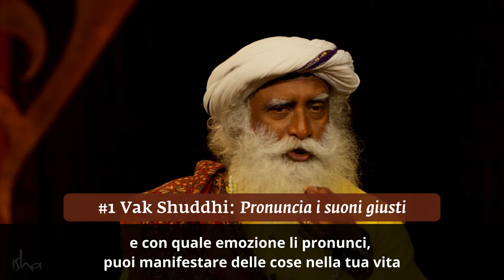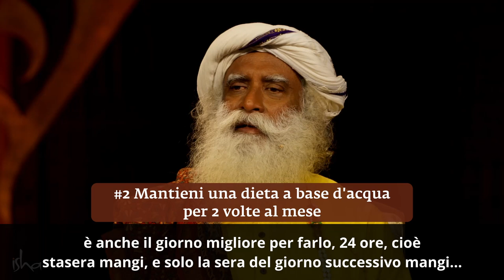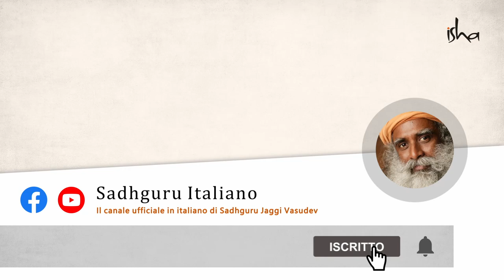3 Consigli per Purificare il Corpo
Sadhguru parla dei molti livelli nei quali il sistema umano ha bisogno di essere pulito, e offre semplici, ma potenti consigli di pulizia per vivere una vita di salute, gioia e beatitudine.